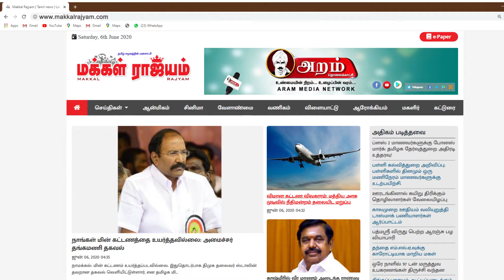ஆதரவு திரட்டினார் பெரம்பலூர் சட்டமன்ற திமுக வேட்பாளர் | Perambalur | Makkal Rajyam